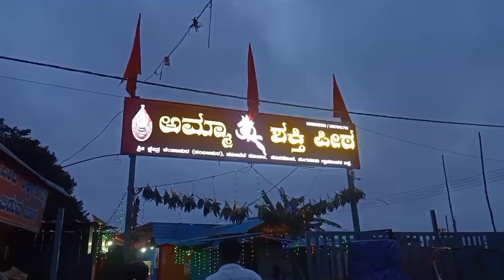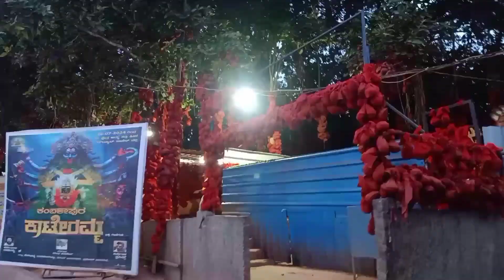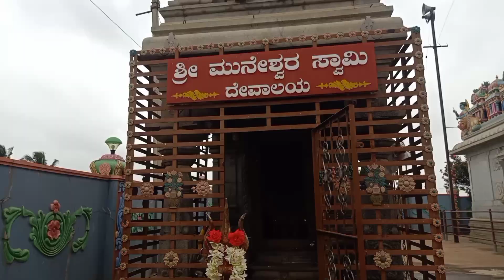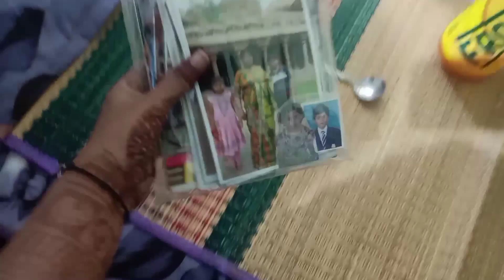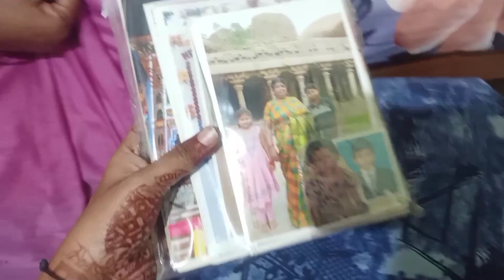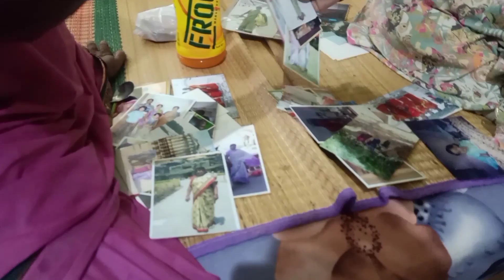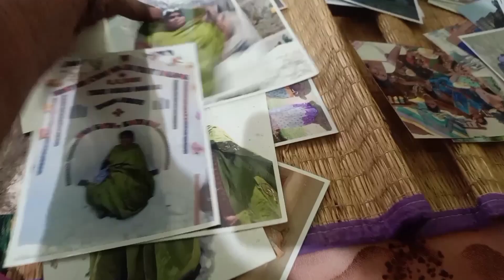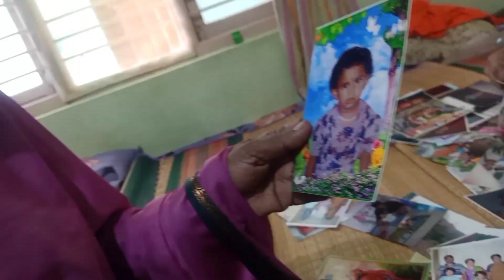kateramma temple kambalipura 🙏 || Akka nanu ebaru ಮುಗೂ ಚುಚ್ಚಿಸಿದ್ವಿ 😍